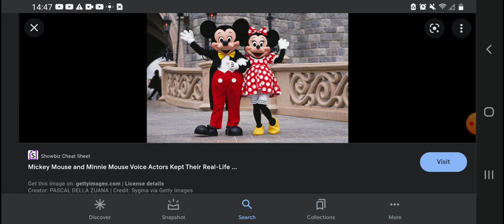Mickey Mouse & Minnie Mouse Happy Birthday Song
Happy 94th Birthday Mickey Mouse & Minnie Mouse